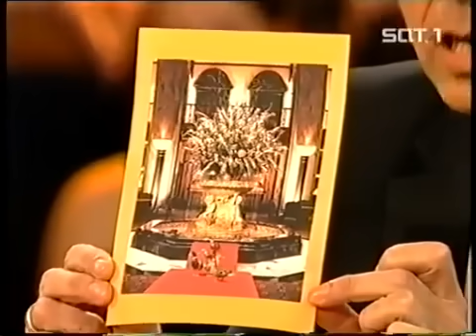Genial daneben! von 2004 mit Michael Bully Herbig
Ingo Appelt, Bodo Bach,Dirk Bach,Mario Barth,Hennes Bender,Wigald Boning,Guido Cantz,Gabi Decker,Olli Dittrich,Elton, Anke Engelke, Herbert Feuerstein, Kim Fisher,
Christoph Maria Herbst, Thomas Hermanns, Eckart von Hirschhausen, Rüdiger Hoffmann,